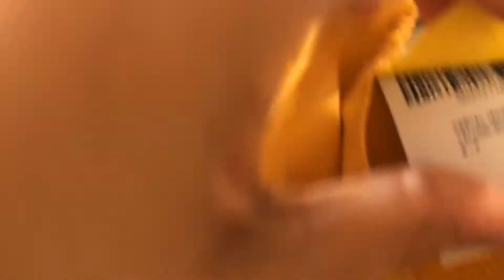EMBELY SPENDS HER LIFE SAVINGS IN SOHO (not joking) | SPEND THE DAY WITH US